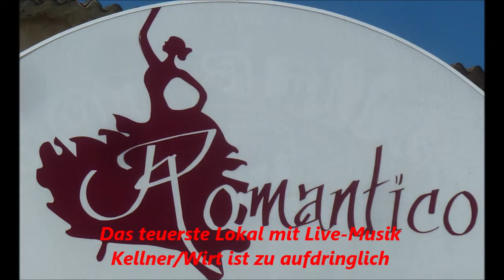Mallorca * Paguera * Teuerste Lokal bei Live Musik * Romantico * Elvis * 4. Video * 20.05.2019